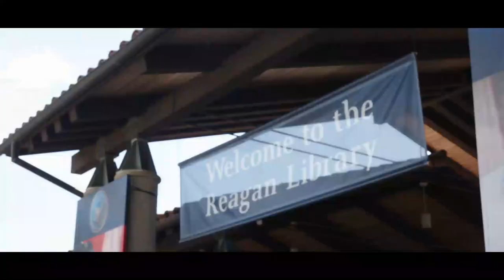The Second Republican Primary Debate was a huge success!